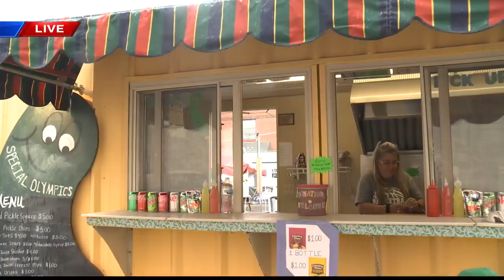Booth 81 offering free Chick-Fil-A for a year at Fall Festival